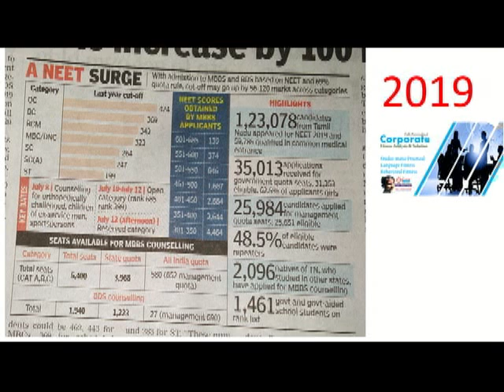NEET exam 2019 medical cutoff analysis By Psychologist & Learning Consultant MSK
NEET  exam medical cutoff 2019 analysis:BY psychologist MSK
NEET, IAS, IPS, CA, நீட் எக்ஸாமில் நீங்கள் அதிக மதிப்பெண் பெற உங்களுக்கு எங்களின் மன ஆய்வகம் (Learning Lab) இன்டர்நேஷனல் லேர்னிங் ப்ரோக்ராம் உதவ தயாராக உள்ளது

மன இயக்கம், மன தூண்டல், மன செயல்பாடு இவற்றின் அடிப்படையில் ஏற்படும் வெளிப்படையான நடத்தை இவற்றினை கண்டறிந்து மாற்றுவது தான் எங்களின் மருந்தில்லா மனோதத்துவ சிகிச்சை.
இவையோடு சமூகத்தினால் ஏற்படும் பாதிப்பு தனி மனிதனை தூண்டும் அல்லது துண்டிக்கும் .
ஒவ்வொரு தனி மனிதனுடைய வாழ்க்கை அமைப்பினை (360 டிகிரி) பார்வையில் கண்டறிந்து மாற்றுவது தான் எங்களின் மருந்தில்லா மனோதத்துவ சிகிச்சை.
இதனோடு சுய முரன்பாட்டை நீக்கி சமூகத்தோடு சமன்பாட்டோடு செயல்பட வைப்பதும் எங்களுடைய மருந்தில்லா மனோதத்துவ சிகிச்சை அடிப்படையின் தத்துவமாக உள்ளது.

We welcome you to experience our services.

Yours
MSK Muhaiyuddin